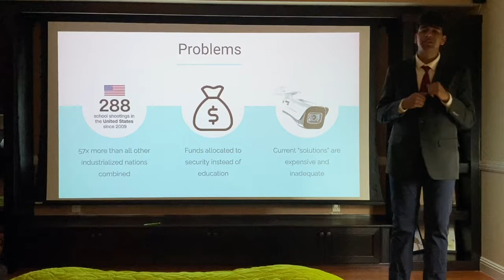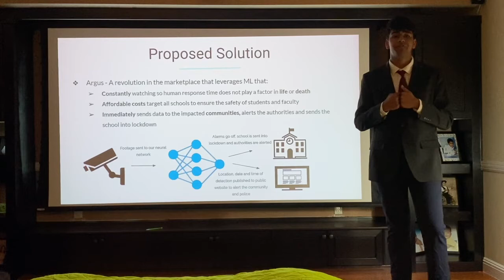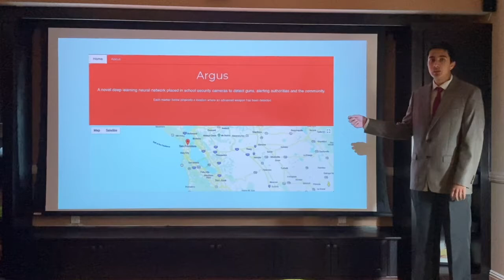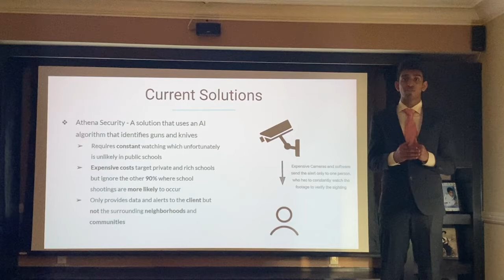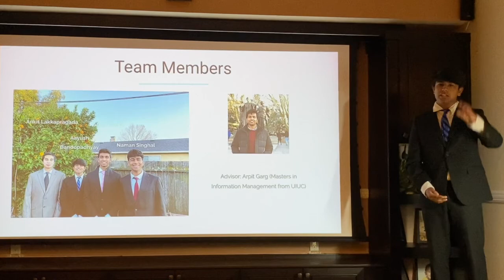Diamond Challenge 2020 Argus Security Pitch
Social Innovation Track